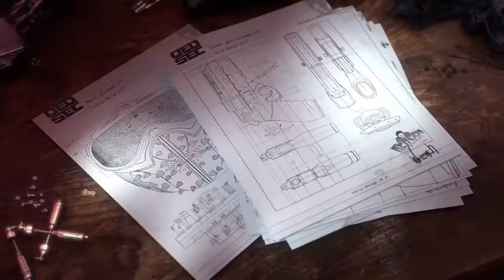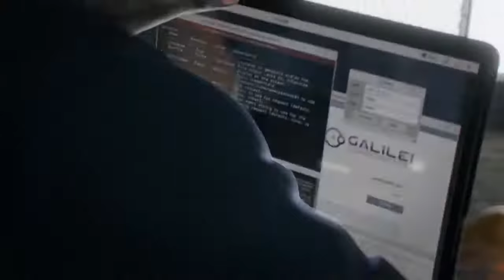Watch Dogs 2 Trailer - discounted on the Epic Store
Use the  creator code: BESHOY38